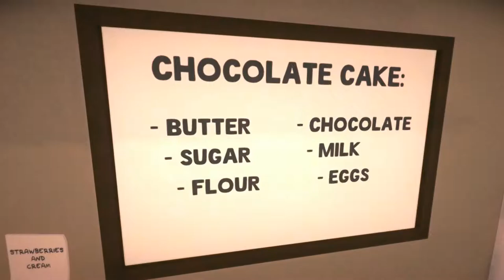СИМУЛЯТОР САМОУБИЙЦЫ-Suicide Guy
Играю в симулятор самоубийцы и пытаюсь себя убить)